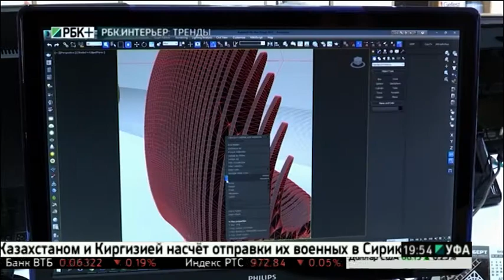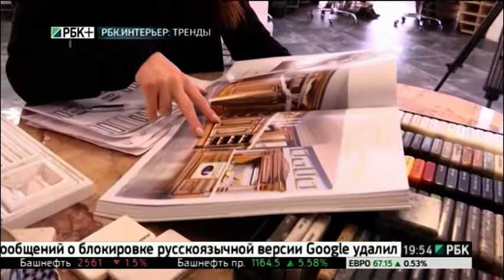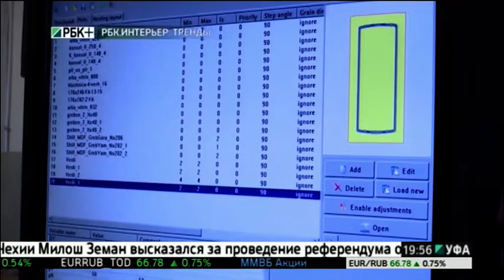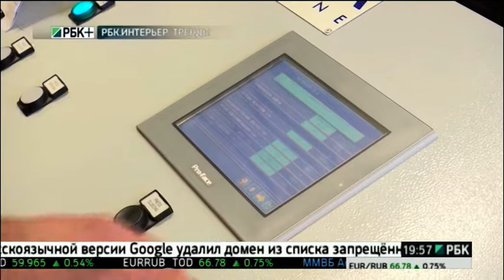Проект РБК+."Мебельберт"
Компания МЕБЕЛЬБЕРТ была основана в 1996 году.
Компания предлагает своим клиентам консультации по выбору материалов, замер помещения, индивидуальный дизайн-проект, изготовление, доставка и установка мебели, представляет нестандартную мебель.